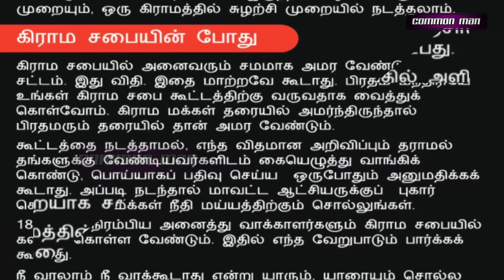எல்லை மீறும் திமுக | கிராம சபையில் மக்களை மிரட்டும் மு.க.ஸ்டாலின் | Kamal Hassan | DMK | கமல் ஹாசன்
news about DMK party leader MK Stalin threatening public ok in in grama Sabha meeting
and DMK party leader MK Stalin Breaking the basic rule of grama sabha